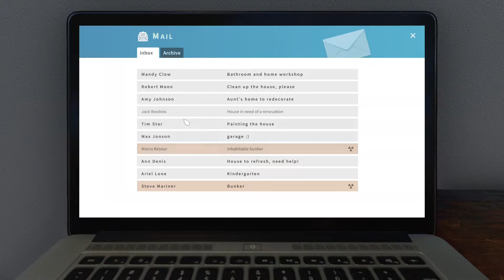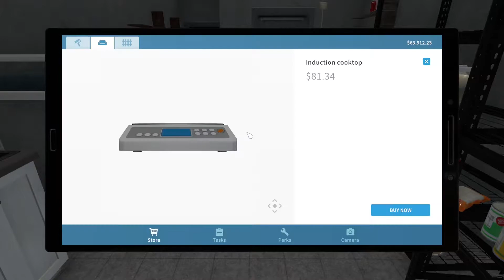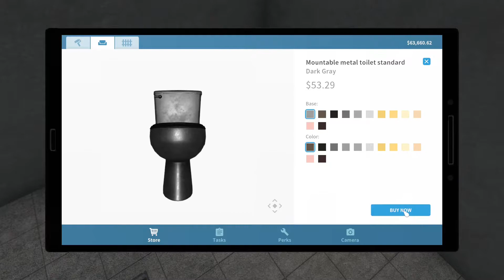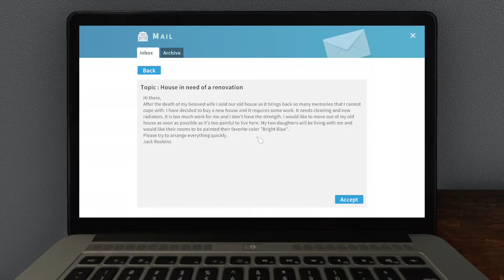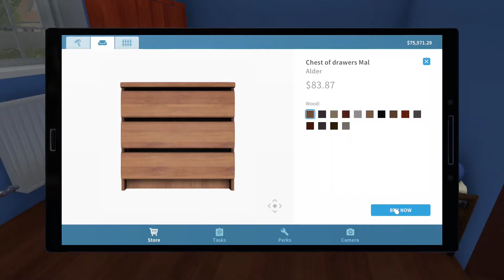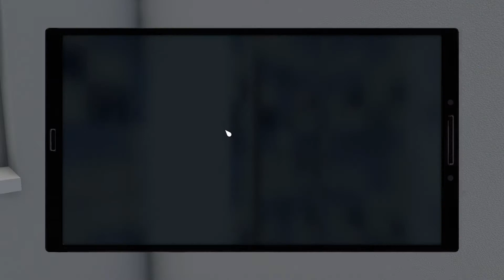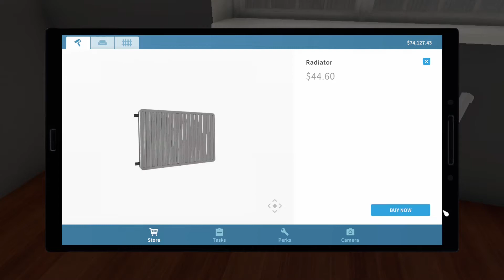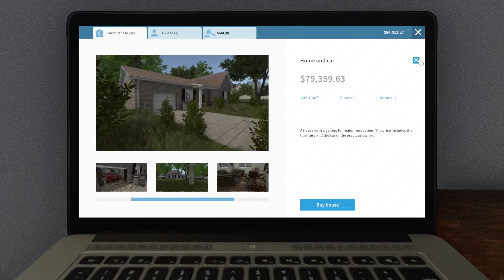I BOUGHT A HOUSE! House Flipper Episode 3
Today I do a few jobs and buy my first house!